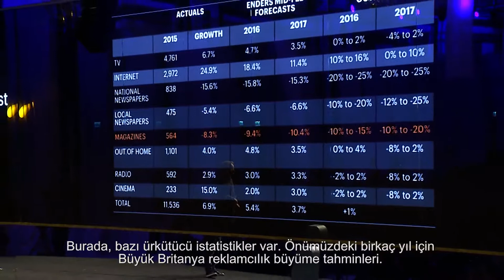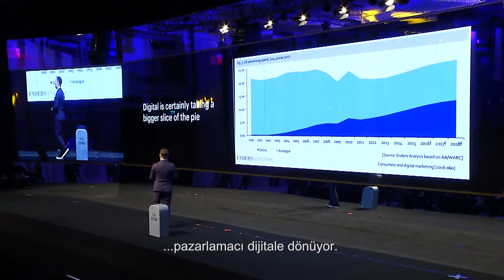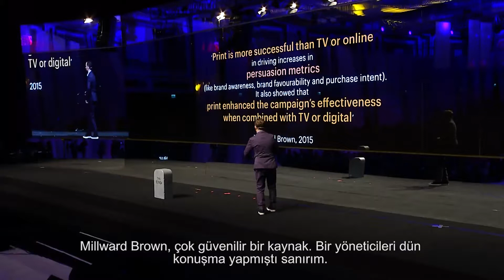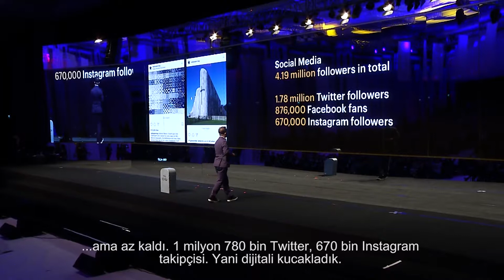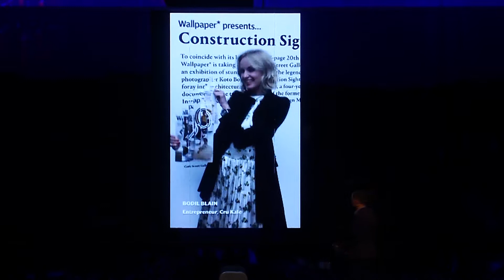MARKA 2016'dan izler - TONY CHAMBERS